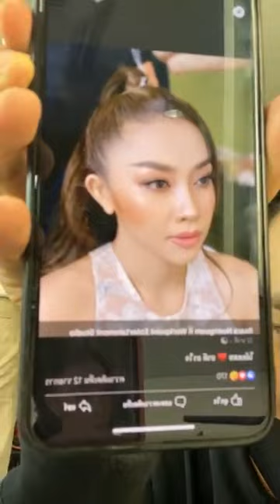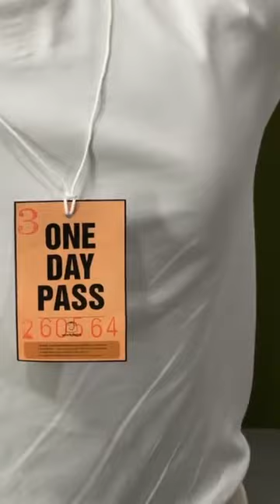แต่งหน้าทำผม เตรียมออกรายการ I Can See Your Voice Thailand (แอน อรดี)